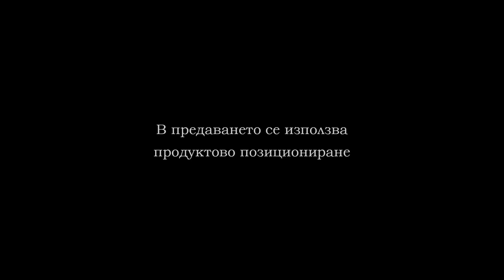MTGP 29 PART 2